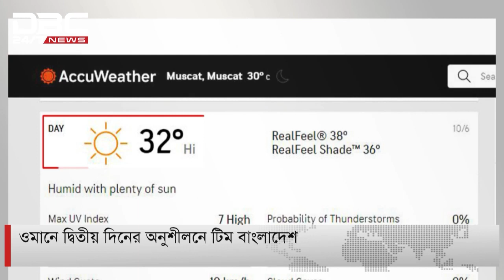ওমানে দ্বিতীয় দিনের অনুশীলনে টিম বাংলাদেশ